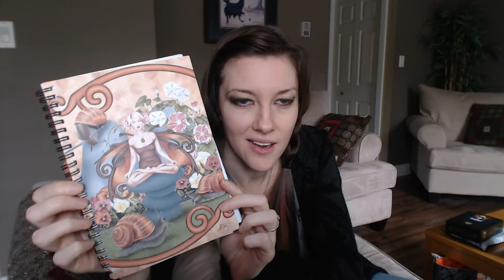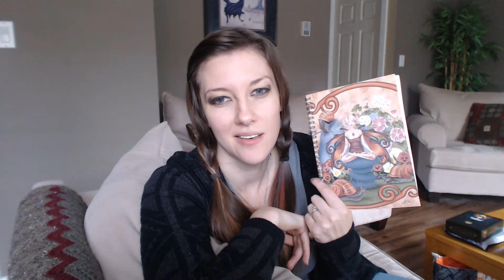31 Days of Tarot 2017, Day 17 - Tarot Journals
My Tarot journaling system is all over the place! ...but here are some links I recommend.